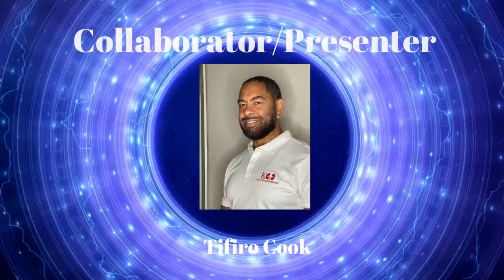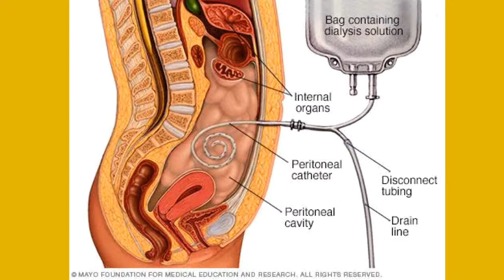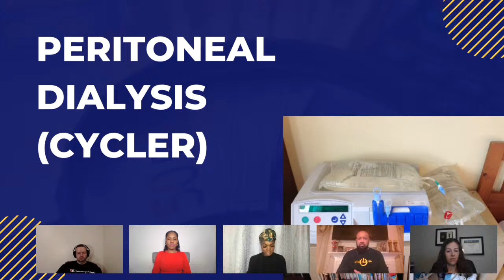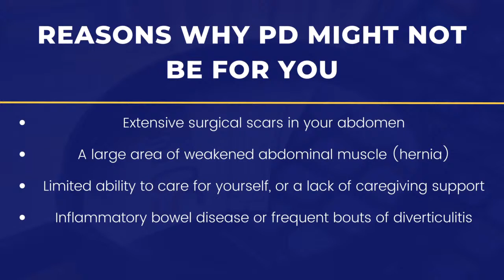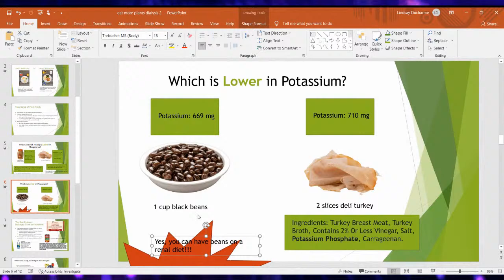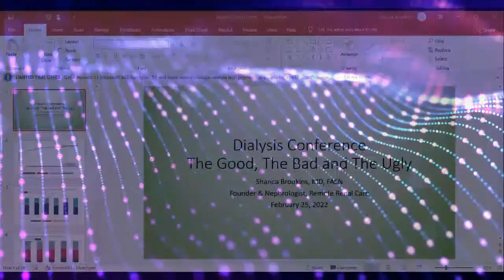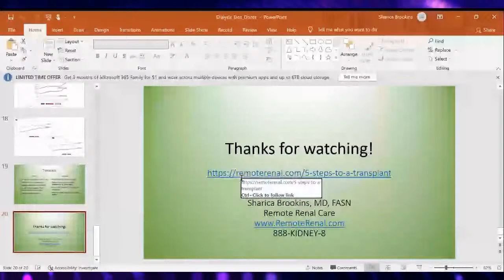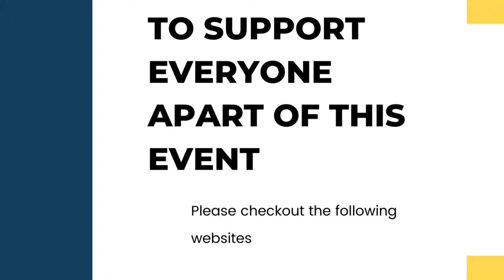2022 Home and In-Center Dialysis Conference: The Good, The Bad and The Ugly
The 2022 Home & In-Center Dialysis Conference" The Good, The Bad and The Ugly" will be

Promoting The Correct way to live on a healthy
nutritional diet on dialysis

To be informative for People to know how to take care of themselves on in-center or home dialysis

How to stay compliant while on dialysis to put you in a good position to get on the transplant list.

how to live a better quality of life on dialysis

Your Nutrition While on Dialysis

Presentations by
Tifiro Cook
Jonathan Traylor
Philip Jones
Tiffany Archibald
Dr. Sharica Brookins
Panel By
Audrey Bella Langston
Alex Berrios Jr
Artavius Veasey
Fred Hill